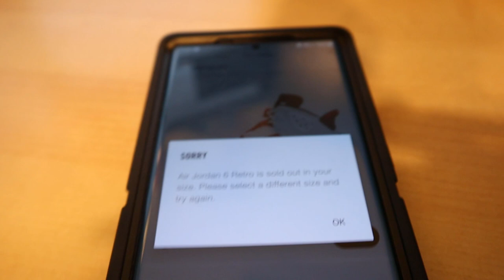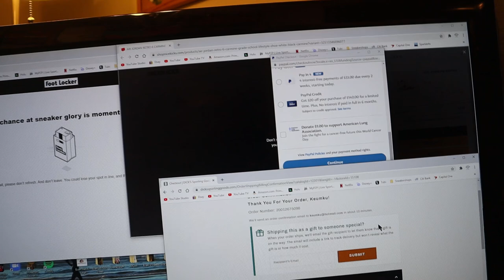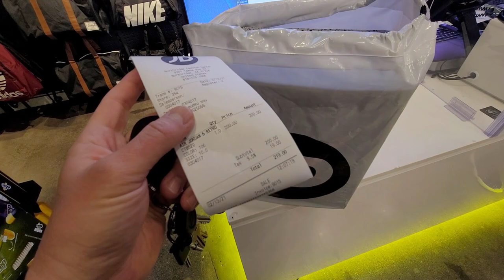Jordan 6 Carmine Pick-Up, Review & What To Do If You Didn't Hit...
It seems like every couple of months now, we have sneakers where the release is just insane. We had the Mochas, had the Grinches & now we got the Carmines. These bad boys were super duper tough. There were so many Ls that were handed out. so many disappointed sneakerheads... for even some of the OGs that have been collecting for so many years.

Hope you enjoyed the video. As most of you know, this channel is all about finding steals and deals on sneakers and finding the dopest rare sneakers for retail. We def avoid paying them crazy resell prices. I try my best to have a sneaker vlog for yall every morning and have had over 550 videos in less than 2 yrs. I definitely appreciate yall supporting the channel and helping this tiny channel grow.

Timeline:
Intro (0:00)
Release AM (1:13)
Carmine 6 Pick Ups (3:49)
Took Ls? (7:58)
Carmin 6 Review (9:45)
Wrap Up (13:01)
Fin (13:51)